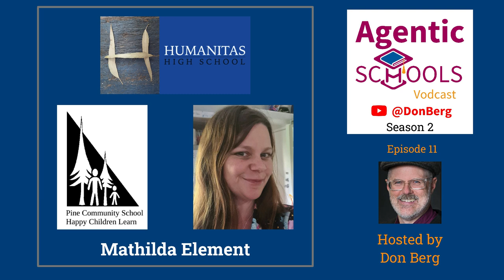Relationship with the State - Mathilda Element - Pine Community School & Humanitas High Schl-S2E12x9